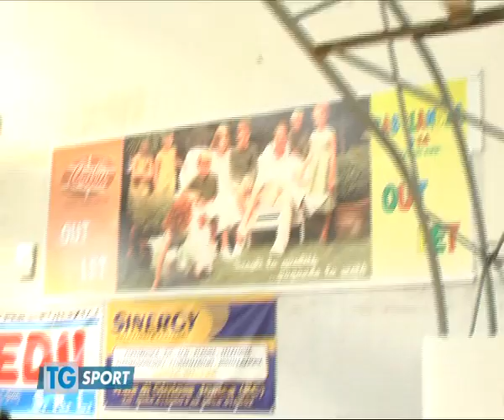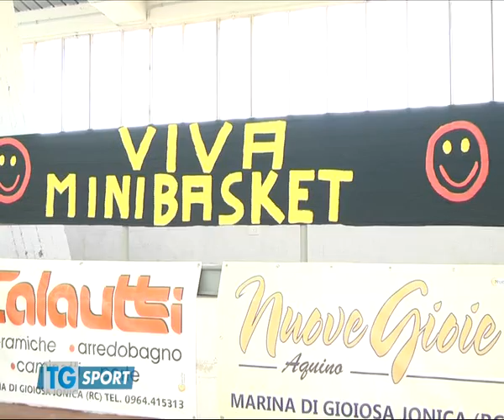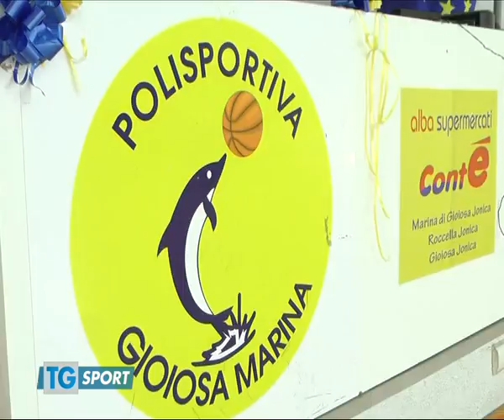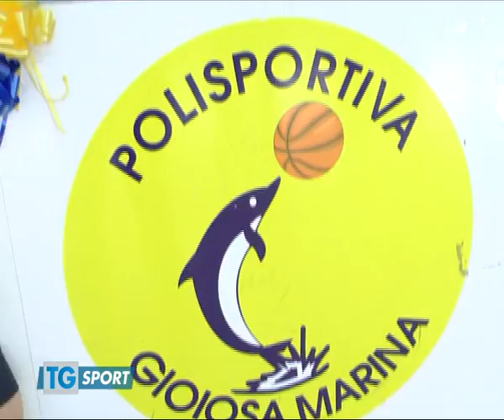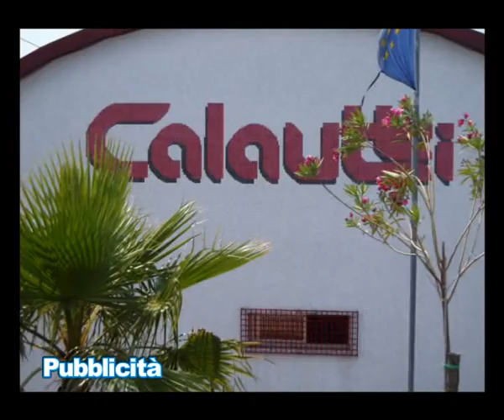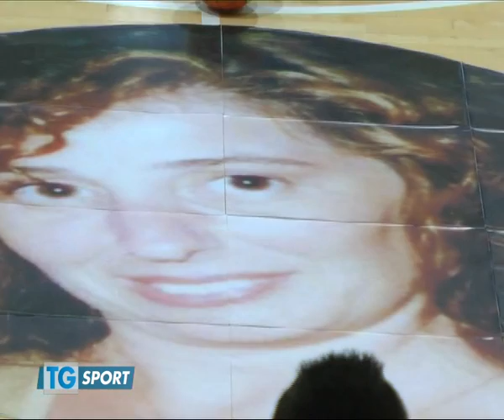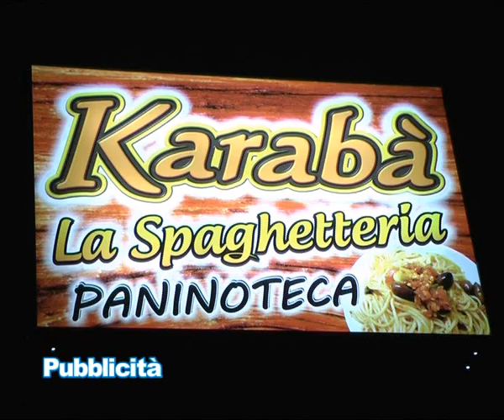TgSport Giornata del MiniBasket in ricordo di Loredana al palazzetto di Marina di Gioiosa Jonica